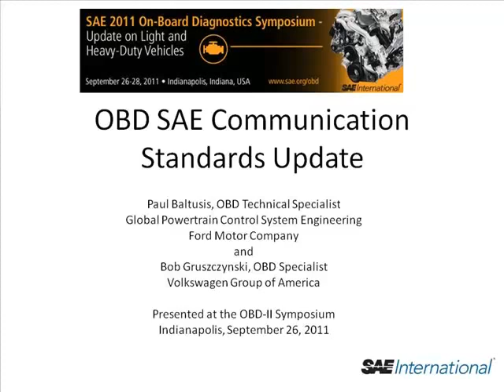Updated SAE Standards (J2012, J1979, J1930, J1699)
This presentation is intended to review the background for these changes as well as the revisions made in these documents.